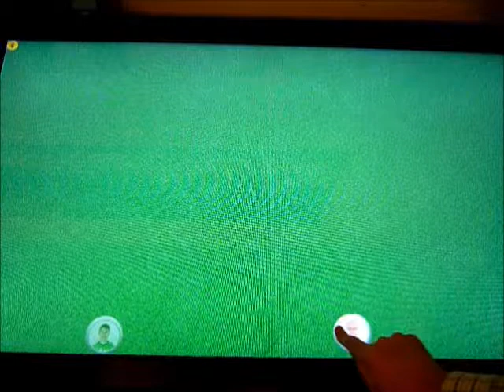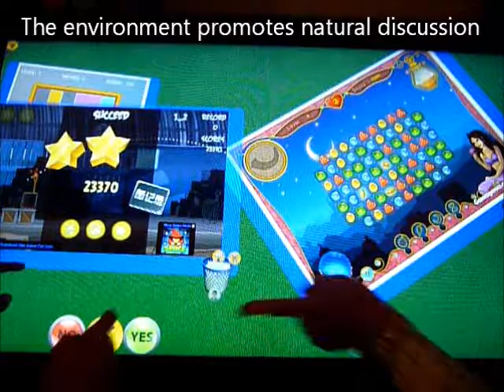Web Games On ActivTable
Demonstrating how existing web based, web browser content such as Flash games can be included within the ActivTable activities.

Here we see how multiple games can be played simultaneously and integrated seamlessly with the ActivTable tools, such as the Work Pad and Bin Tool.

The video shows clips of games that are freely available to play on the Internet.

The clips were used for the sole purpose of demonstrating how existing browser based game content might be used to support collaborative and competitive game play within the multi-touch, multi-user ActivTable activity environment.